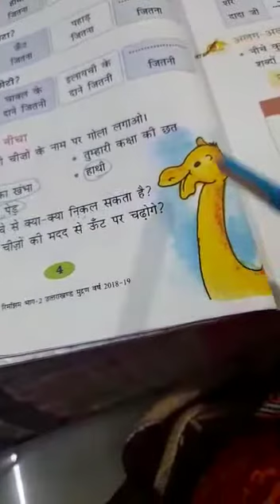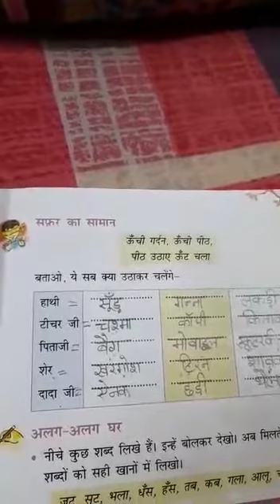Rukmani kukretiass-2ाSb -HindiTopic-ऊँट चला (कठिन शब्द )